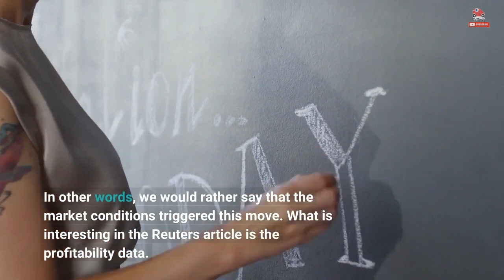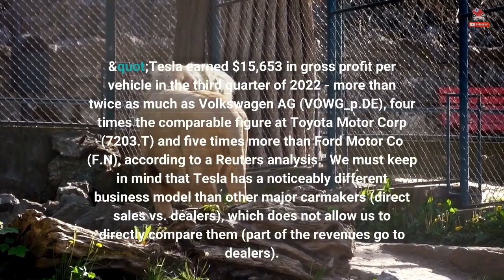Report: Tesla "Uses Its Profits As A Weapon"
The recent electric car price reduction applied by Tesla around the world continues to be a hot topic, as it might significantly affect other manufacturers. According to a recent Reuters article, titled "Tesla uses its profits as a weapon in an EV price war," Tesla CEO Elon Musk started the EV price war, using the company's "superior profitability as a weapon." Well, it seems an exaggeration to call the recent move a war and that Elon Musk started it. The world is more complex. In the second half of 2022, we have seen how Tesla's estimated order backlog is consistently...